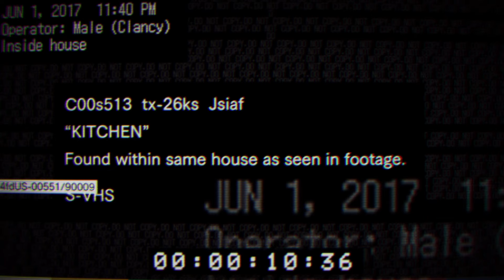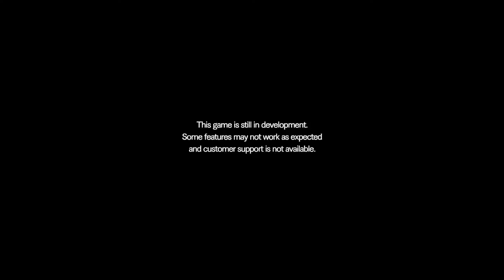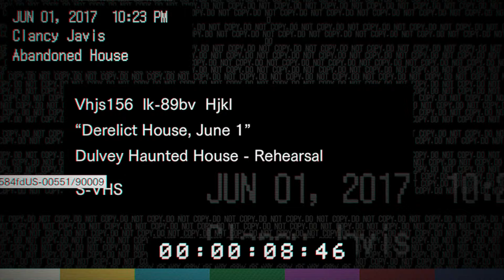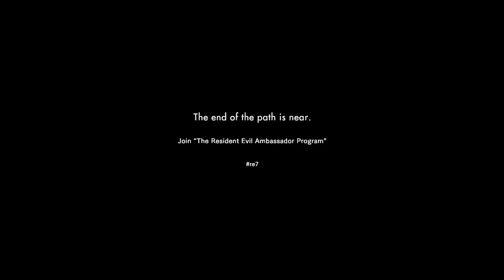Resident Evil 7 DEMO [TWILIGHT]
Playstation 4

The demo got a new update (Twilight) with better graphics, textures, items and 1 new room.

While people are testing many things with the dummy finger (yet again) I highly doubt there's anything else you can do in this demo as it is right now. By having played multiple survival horror games, the obvious things what you can do with the dummy hand is probably attached it to a manakin/object (Ones this is released). For people that are actually spending many hours in this game by inspecting/pointing the dummy finger all over the house are most likely just thinking way ahead and would be very disappointed  if it's gonna be so obvious ones the update is here.

Just another tease from Capcom but a small one.